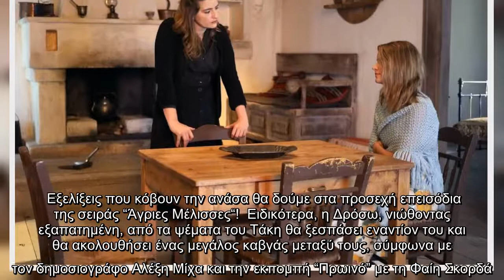Άγριες Μέλισσες – Spoiler: Η συγκλονιστική συνάντηση της Δρόσως με την Ελένη, 6 χρόνια μετά στο Διαφ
Άγριες Μέλισσες – Spoiler: Η συγκλονιστική συνάντηση της Δρόσως με την Ελένη, 6 χρόνια μετά στο Διαφάνι! (video)